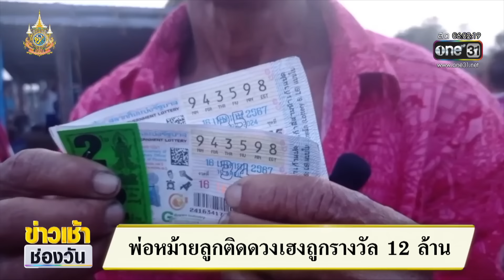"เป๋าตัง" แตก 23 ใบ รับคนเดียว 36 ล้าน | ข่าวเช้าช่องวัน | สำนักข่าววันนิวส์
ขอเริ่มต้นเช้านี้ด้วยการแสดงความยินดีกับคนที่ถูกรางวัลกันหน่อย เพราะเมื่อวาน (16 เม.ย.) มีคนดวงดีถูกรางวัลกันเยอะมาก